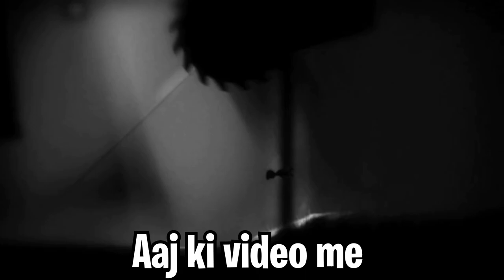I Save Limbo's Sister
In today's video I play Limbo game. In this game I can save his sister for the monster and complete this game. End of the limbo.